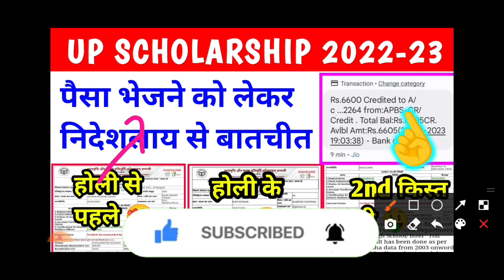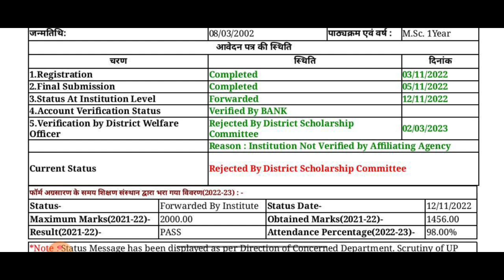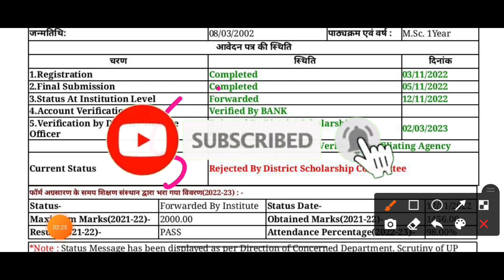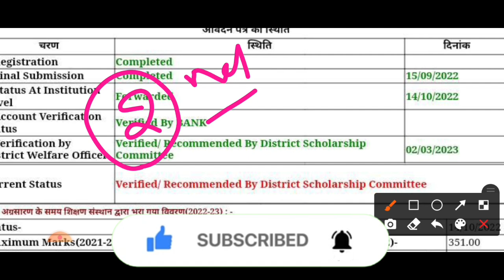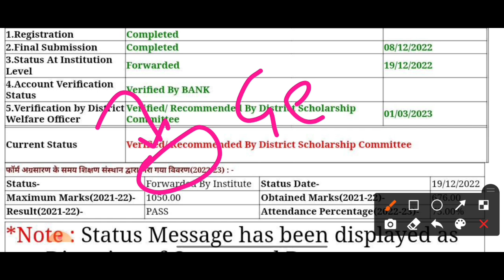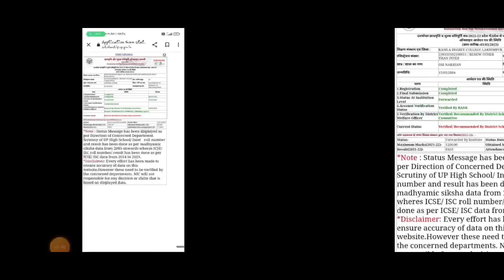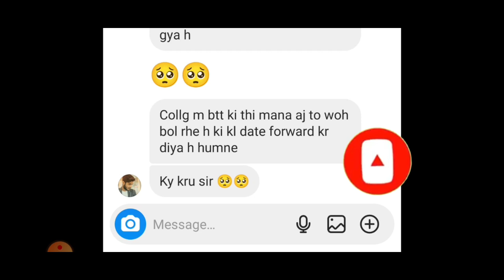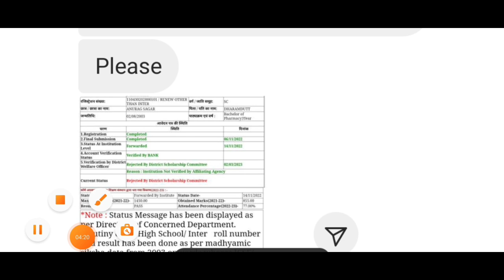up scholarship status 2022-23 / up scholarship latest news today / up scholarship kab aayegi 2023